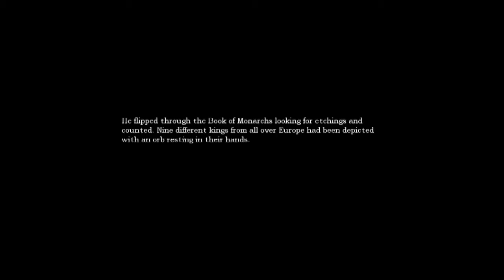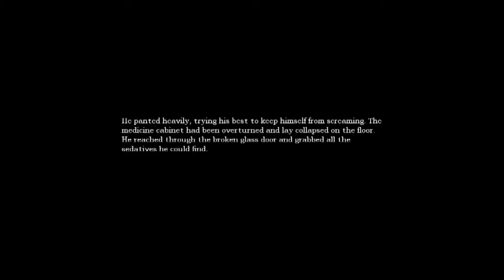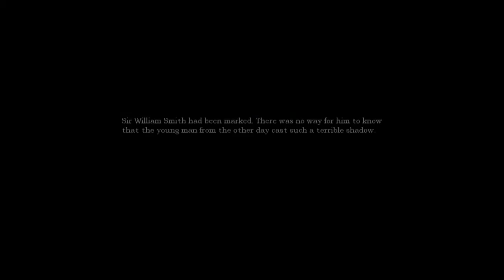Let's Play Amnesia Episode 8 "IT'S TOO DARK"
I go to the storage room only to find myself surrounded by darkness

Share this video around with your friends and anyone who like Amnesia i will have a link in the video so just click it and subscribe to me or click one of the video links to view another awesome episode of Amnesia